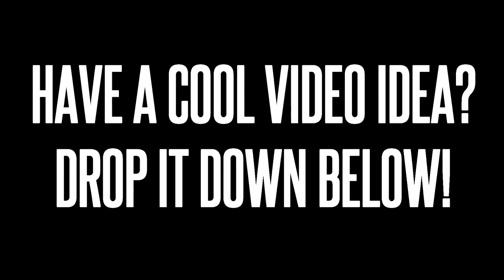7 Games To Play Like Mario Kart on Android - iOS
Mario Kart has been announced by Nintendo on Android and iOS but it's not coming out right away so here are 7 best games like Mario Kart on Android and iOS, enjoy!

iOS xxx